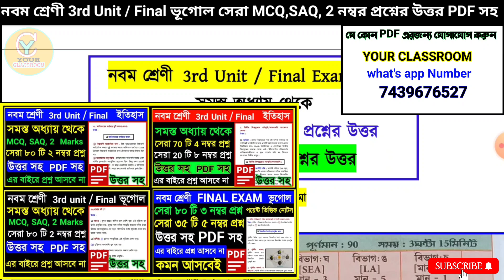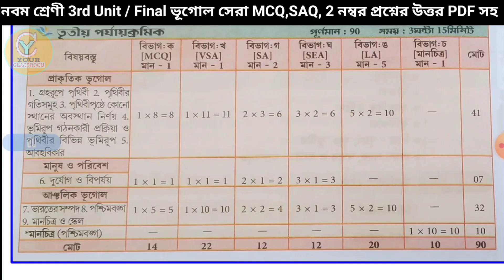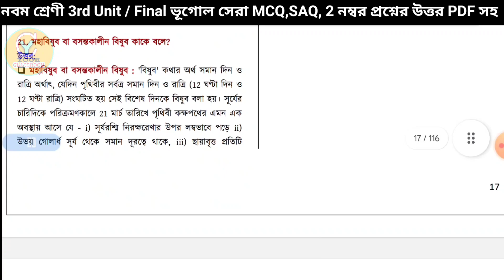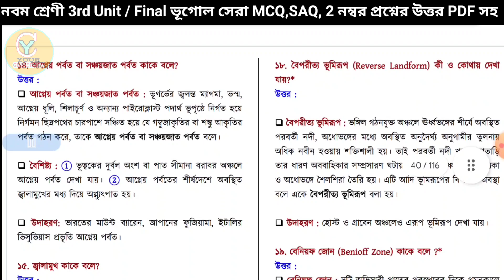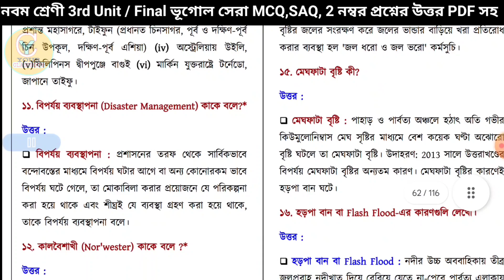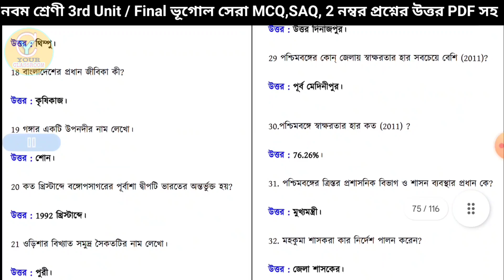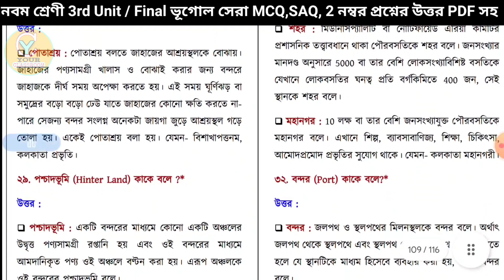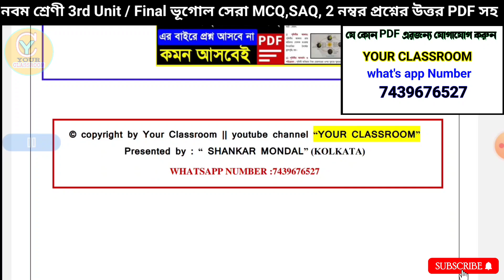class 9 geography final exam 2 marks answer 2025 🎯 নবম শ্রেণী ভূগোল MCQ SAQ প্রশ্নের উত্তর ২০২৫🎯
🎯নবম শ্রেণী 3rd Unit / Final ভূগোল MCQ, SAQ, 2 নম্বর প্রশ্নের উত্তর 🎯 PDF LINK 👇👇👇👇

🎯নবম শ্রেণী 3rd Unit / Final ভূগোল 3 & 5 নম্বর প্রশ্নের উত্তর 🎯 PDF LINK 👇👇👇👇

🎯নবম শ্রেণী 3rd Unit / Final ইতিহাস 4 & 8 নম্বর প্রশ্নের উত্তর 🎯 PDF LINK 👇👇👇👇

  Your Classroom

class 9 bhugol suggestion 2025,

class 9 2025 bhugol suggestion,

2025 class 9 pariksha bhugol,2025 class 9 pariksha,2025 class 9 bhugol 5 mark question answer,class 9  geography chapter 2 question answer,

2025 class 9 pariksha bhugol,2025 class 9 pariksha,2025 class 9 bhugol 5 mark question answer,class 9  geography chapter 2 question answer,

madhyamik_2025_geography_question and_answer

নবম শ্রেণী_ভূগোল_সাজেশন_2025

নবম শ্রেণী_ভূগোল_সাজেশন_2025_pdf,